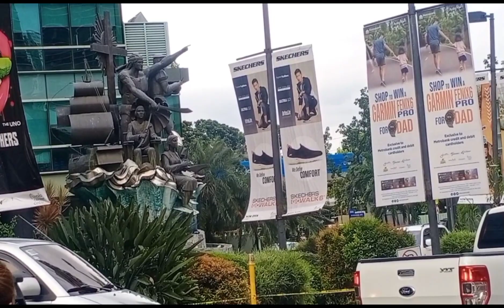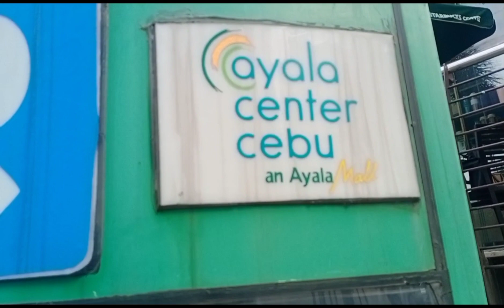part 4 at ayala center cebu